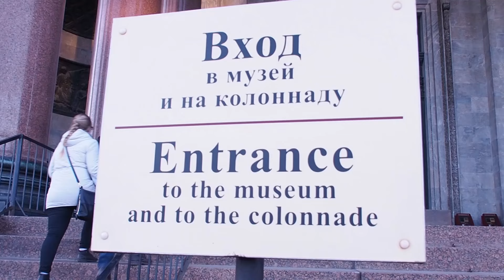【霏轉俄羅斯】EP2 莫斯科 聖彼得堡 | 紅場、聖巴素教堂、到埗聖彼得堡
未去過莫斯科凱旋門同紅場就唔叫去過莫斯科！
莫斯科凱旋門(The Triumphal Arch of Moscow)同羅馬嘅凱旋門一樣，都係用嚟紀念軍事嘅勝利。好多人以為紅「紅場」呢個名係源於血、共產主義或者紅色嘅牆，但其實「紅場」同佢地一啲關係都無！「紅場」嘅俄文名 「Красная」喺古時有「美麗」嘅意思，只係後來呢個俄文字演變成「紅色」嘅意思，「美麗的廣場」都被「染紅」了。喺紅場裏面，最搶眼嘅就係有五彩繽紛大洋蔥頂嘅聖巴素大教堂 (St Basil's Cathedral)！

WECHAT | flywithfaye